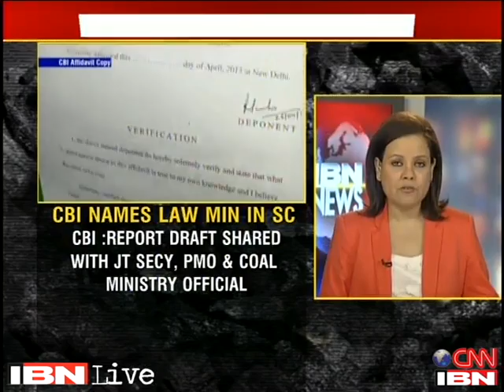Coal scam Govt defiant as Oppn asks Law Minister to quit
Despite Central Bureau of Investigation (CBI) Director Ranjit Sinha informing the Supreme Court that the draft report on the coal block allocation scam was shared with Law Minister Ashwani Kumar before its submission, the government remained defiant and said there was no need for the minister to resign. The affidavit, which the probe agency filed with the Supreme Court on Friday morning, has given more ammunition to the Opposition, which has been demanding resignations of both Prime Minister Manmohan Singh and Kumar.